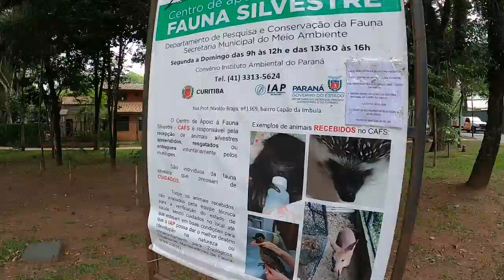My First Impressions of Sao Paulo (Brazil) 🇧🇷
My first time visiting Sao Paulo Brazil, it wasn't what I expected. Even though Sao Paolo is considered pretty dangerous, I actually found it pretty safe. Also was surprised by how not many people are in the streets.

🔵 Online and In Person Spanish School (if you go in person, mention my channel for discount)

David